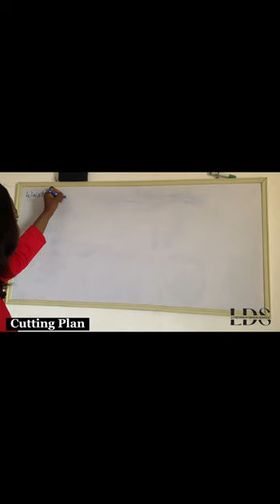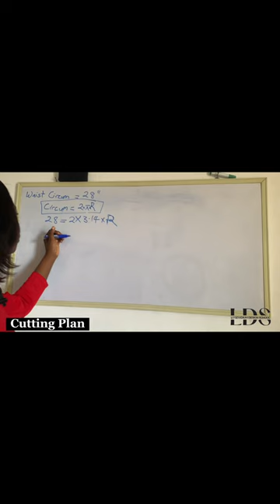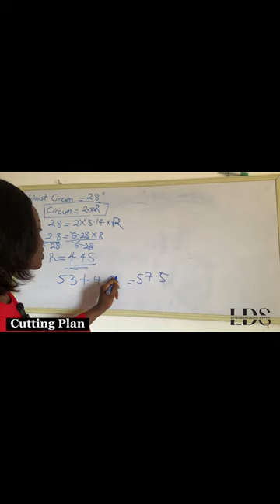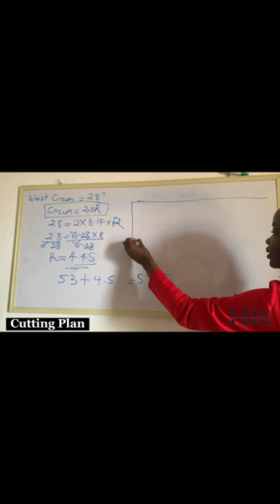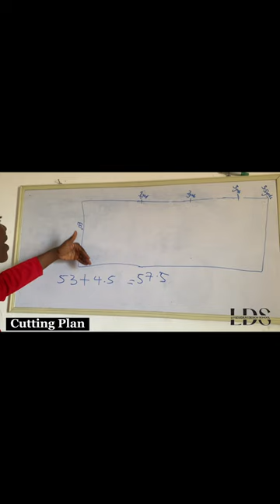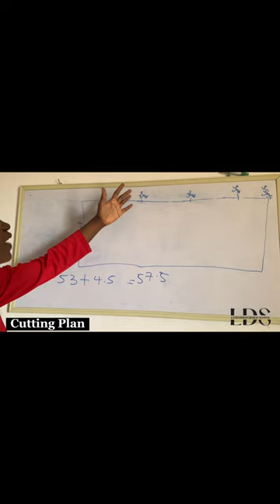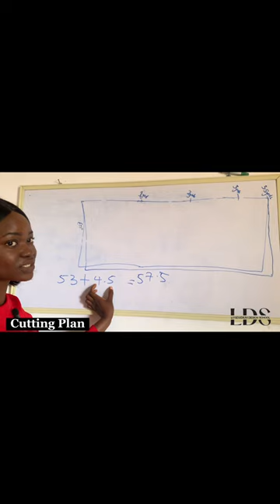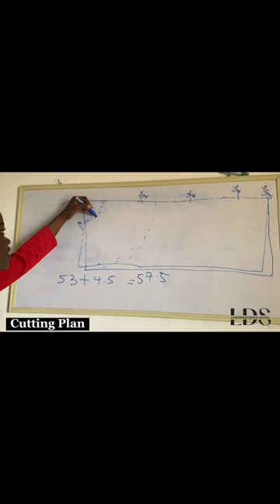PART 3: HOW TO MAKE A WEDDING BALL GOWN WITH 7yrds